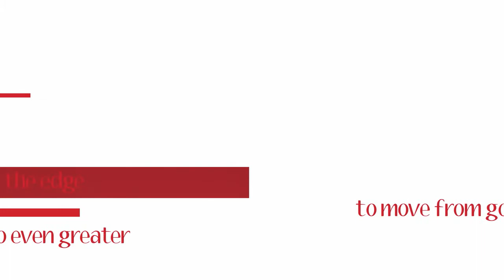What is Organization Design?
Organization design is on the most powerful, yet under-utilized performance improvement. Click PLAY now to find out why.

In this video you'll learn the role that organization design plays in employee performance, culture, strategy implementation and more!

Do you have any questions, tips, or ideas about organization design?

NEXT STEPS:

Want proven frameworks, templates, and tools for delivering results as an organizational consultant and influencing senior leaders? Name your price and swipe mine! Get access to step-by-step training and tools to help you fast-track your success as an organizational consultant and executive advisor…at whatever price you can afford.

ABOUT ME:

I’m Betsy Jordyn – a Business and Brand Strategist dedicated to helping remarkable, mid-career professionals take control over their career and life by turning their unique strengths and experiences into a profitable, purpose-driven consulting and/or coaching business that they love.